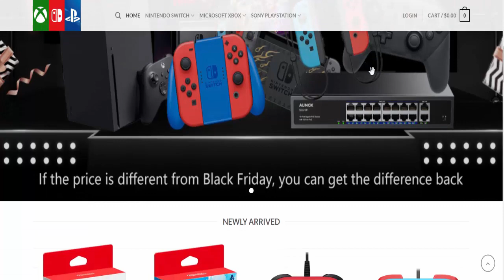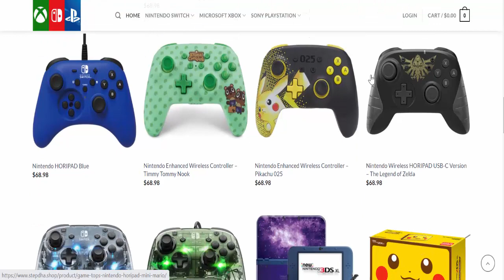Stepdha Reviews (Nov 2022) [ with 100% Proof ] ⚠️SCAM or LEGIT ?⚠️😲 Stepdha.shop Reviews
Do you want to know about Stepdha Reviews? Watch this video till end because in this video you will get to know about the legitimacy of the website.

Product Review